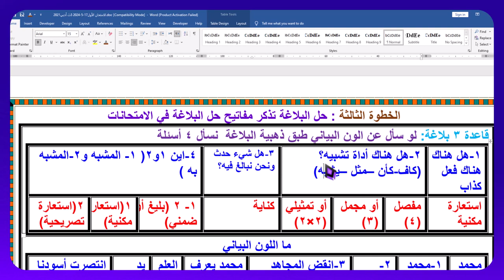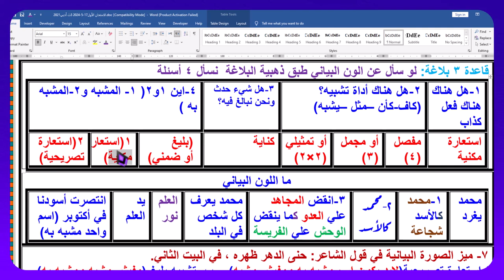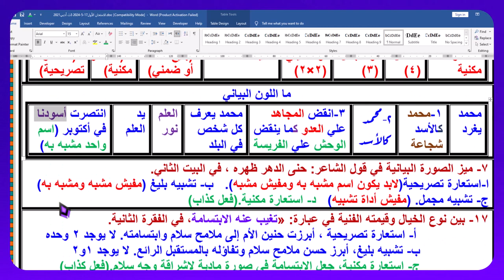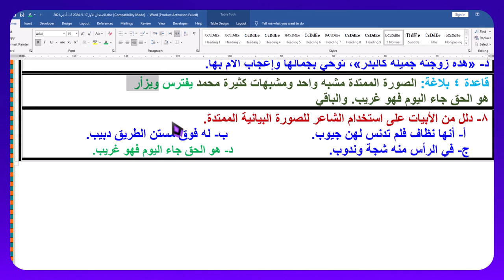كيف تتفوق في بلاغة ثالثة ثانوي 2024 مع بيان خدع و تريكات امتحانات الثانوية العامة للسنوات السابقة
عنوان الفيديو: كيف تتفوق في بلاغة ثالثة ثانوي 2024 مع بيان خدع وتريكات امتحانات الثانوية العامة في السنوات السابقة

الوصف:

في هذا الفيديو الشامل، يقدم الموجه الكبير أحمد حسني نصائح قيمة لطلاب الصف الثالث الثانوي لكيفية التفوق في مادة البلاغة لعام 2024. يركز حسني على شرح المفاهيم البلاغية الهامة والأساليب الفعالة التي تساعد الطلاب على تحقيق أفضل النتائج في الامتحانات.

يستعرض الفيديو أيضًا مجموعة من الخدع والتريكات المستخدمة في امتحانات الثانوية العامة خلال السنوات السابقة، موضحًا الطرق التي يمكن من خلالها تجاوز التحديات التي قد تواجه الطلاب. يتناول الفيديو النقاط التالية:

شرح المفاهيم الأساسية في البلاغة: يقدم حسني شرحًا مبسطًا ومفصلًا لأهم المفاهيم البلاغية التي يجب على الطلاب معرفتها.
تحليل نماذج امتحانات البلاغة السابقة: يسلط حسني الضوء على الأسئلة المتكررة في الامتحانات السابقة وكيفية الإجابة عليها بشكل نموذجي.
استراتيجيات الإجابة المثلى: يعرض أفضل الطرق للإجابة على الأسئلة البلاغية بطريقة تضمن الحصول على أعلى الدرجات.
أخطاء شائعة يجب تجنبها: ينبه حسني إلى الأخطاء التي يقع فيها الطلاب عادة ويشرح كيفية تجنبها.
نصائح للتذكر والفهم: يشارك حسني تقنيات فعالة لتحسين التذكر والفهم، مما يساعد الطلاب على استيعاب المادة بشكل أفضل.
إدارة الوقت أثناء الامتحان: يقدم حسني نصائح حول كيفية تنظيم الوقت خلال الامتحان لضمان الإجابة على جميع الأسئلة بدقة وكفاءة.
يعتبر هذا الفيديو دليلاً عمليًا لكل طالب يطمح في التفوق في مادة البلاغة ويبحث عن نصائح عملية ومجربة من خبير متمرس في وضع الامتحانات وحلها. استمتع بمشاهدة الفيديو واستفد من خبرات أحمد حسني لتحقق النجاح في امتحانات البلاغة للصف الثالث الثانوي.
يمكنك الحصول على الفيديوهات من المصادر الأتية:
1-قناة اليوتيوب مدرسة أحمد حسني من هذا الرابط:
2-صفحة الفيس المتخصصة في فقه فقه الزكاة ومن هذا الرابط